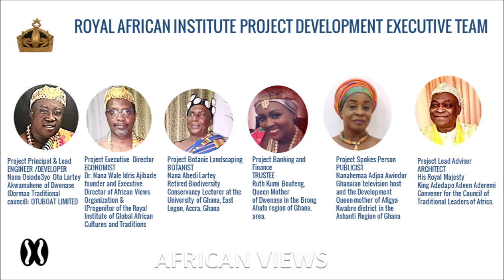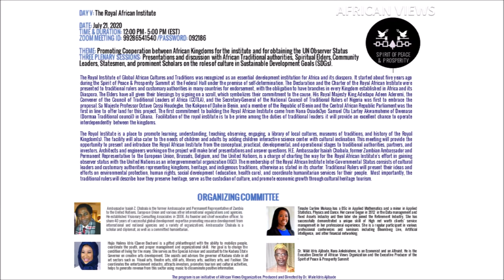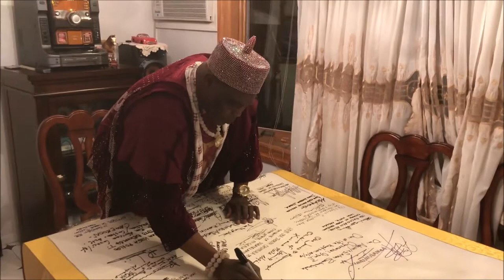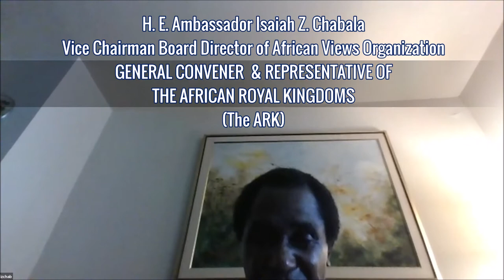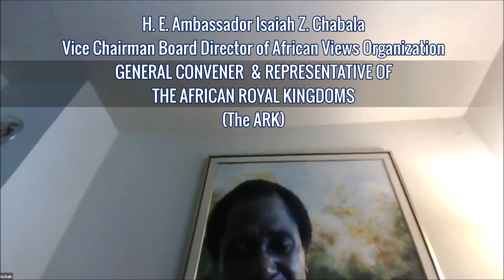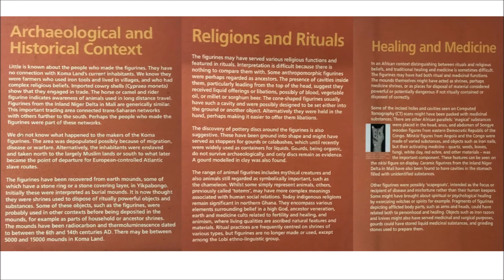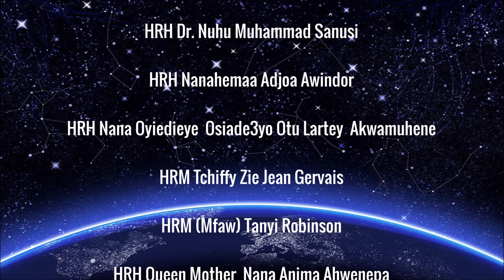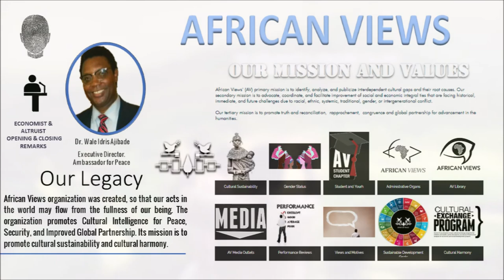The Royal African Institute of the African Royal Kingdoms (the ARK) Part 1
5TH ANNUAL  SPIRIT OF PEACE & PROSPERITY SUMMIT

DAY V: The Royal African Institute

THEME: Promoting Cooperation between African Kingdoms for the institute and for obtaining the UN Observer Status
THREE PLENARY SESSIONS: Presentations and discussion with African Traditional authorities, Spiritual Elders, Community Leaders, Statesmen, and prominent Scholars on the roles of culture in Sustainable Development Goals (SDGs).